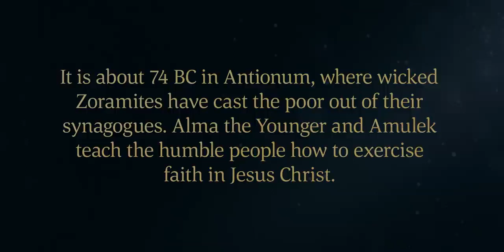Alma și Amulec Predică despre Credința în Isus Hristos | Alma 31–34 | Cartea lui Mormon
Zoramiții nu lăsa săracii să se închine cu ei în sinagogile lor. Zoramiții sunt mândri și cred că sunt mai buni decât ceilalți oameni. Se roagă doar o dată pe săptămână cu rugăciuni stabilite și îl uită pe Dumnezeu în timpul săptămânii.

Alma și ceilalți misionari încearcă să le propovăduiască cuvântului lui Dumnezeu zoramiților, dar aceștia nu-i vor asculta. Zoramiții săraci îi întreabă pe Alma și pe Amulek cum ar trebui să se închine lui Dumnezeu, dacă sunt alungați din sinagoga lor. Alma spune că este bine ca ei să fie alungați; pentru că sunt săraci, au inimi umile și vor să afle mai multe despre Dumnezeu.

Alma îi învață pe cei săraci despre smerenie și credință în Isus Hristos. Oamenii învață că se pot ruga lui Dumnezeu oriunde.

Alma compară cuvântul lui Dumnezeu cu o sămânță. O sămânță bună răsare și începe să crească. El le cere oamenilor să experimenteze Cuvântul lui Dumnezeu, să aibă credință pentru a planta sămânța în inimile lor. Și dacă cuvântul lui Dumnezeu este bun, acesta va crește și îi va face fericiți.

Amulec mărturisește că mântuirea este în Isus Hristos. El le spune oamenilor că Isus Hristos va veni pe lume și va lua asupra Sa păcatele poporului Său. Toată lumea are șansa să se pocăiască, să vină la Hristos și să fie mântuiți.

Bazat pe Alma 31-34.

Filme inspirate din Cartea lui Mormon
Cartea lui Mormon: Un alt testament al lui Isus Hristos